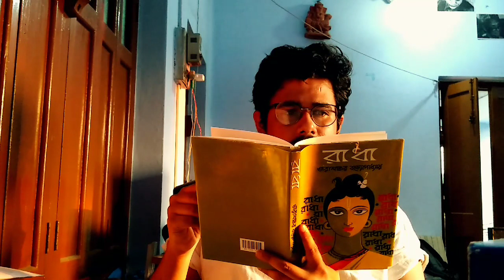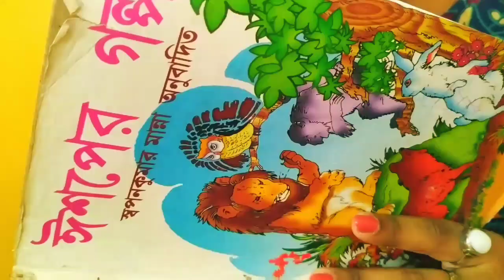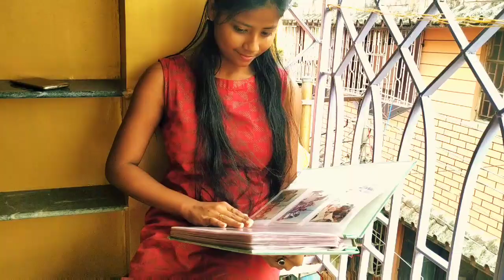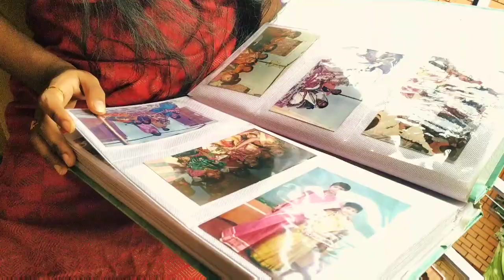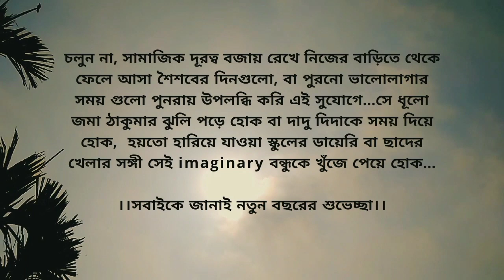"Nostalgia" Life during Lockdown-Arpan, Tuhina, Suparna, Amritendu, Shovona, Moumita, Bithika, Sayan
This is a short film by Arpan Bandhu Majumder. We are Urging Everyone to stay at home and keep yourself safe during the Lockdown.
Directed By - Arpan Bandhu Majumder
Concept By - Tuhina Bag & Arpan Bandhu Majumder
Acted By - Suparna, Amritendu, Shovona, Moumita, Bithika, Sayan, Arpan
Supported By- Anjan Bandhu, Mithu, Aarkapravo, Debasmita Roy, Debasmita sen, Varsha, Mohini,